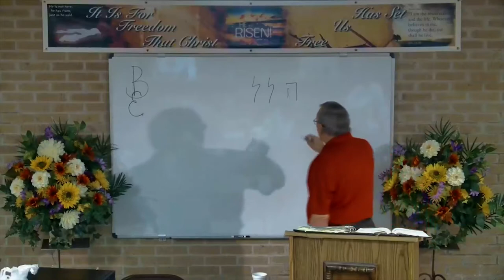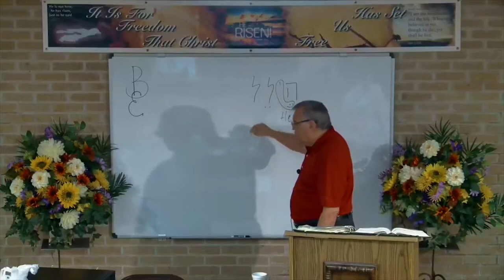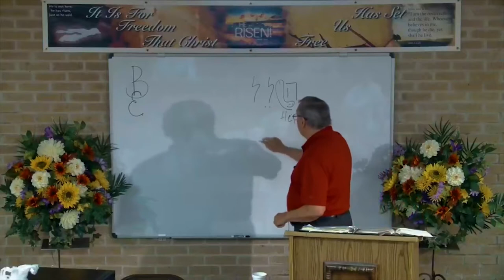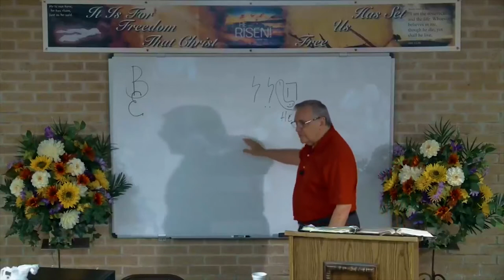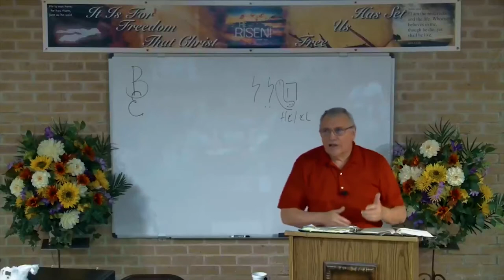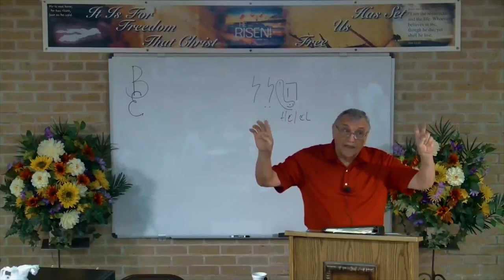DSBC - Ron Adema - Daniel's 70 Weeks (#04) - Gabriel's Visitation - Aug. 22nd 2017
Date: 08/22/2017

Pastor: Ron Adema

Series: Daniel's 70 Weeks

Title:  Gabriel's Visitation